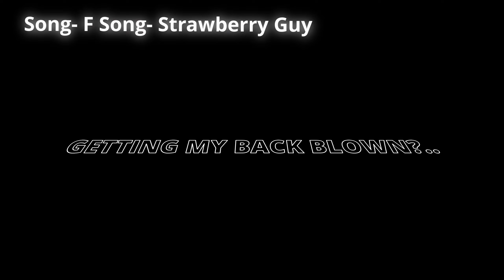SPEED RUNNING The HARDEST ELDEN RING DLC BOSSES..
THIS IS THE FINALE TO THE ELDEN RING DLC VIDEOS. LAST EPISODE we defeated the DIVINE BEAST DANCING LION and RELLANA TWIN MOON KNIGHT and in this video, I'm FINISHING The rest of the ENTIRE SHADOW OF THE ERDTREE DLC By doing a BOSS RUSH.
THESE BOSSES ARE:
1.Golden Hippopotamus
2. Romina Saint Of the Bud
3. Messmer the Impaler
4. Lady Knight Leda and Her Allies
5. Radahn Promised Consort
6. Midra, Lord of Frenzied Flame
AND ONE SECRET BOSS